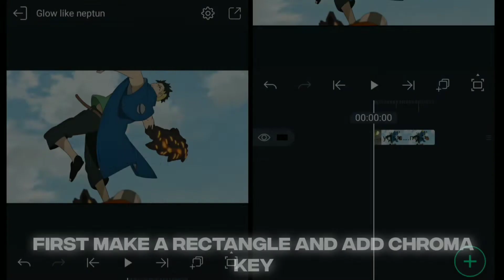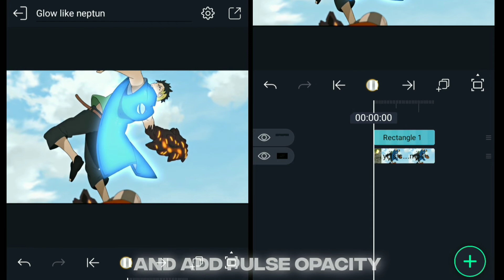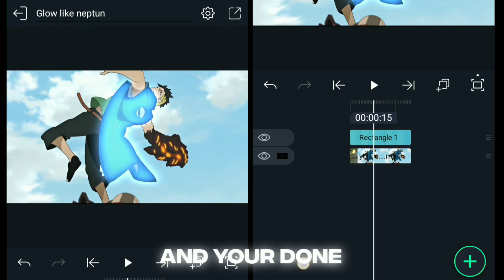「Glow Like Neptun」 Alight Motion 「TUTORIAL」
→ Anime:
Boruto

→ Song:
Goosebumps